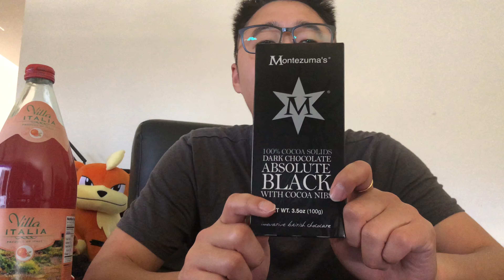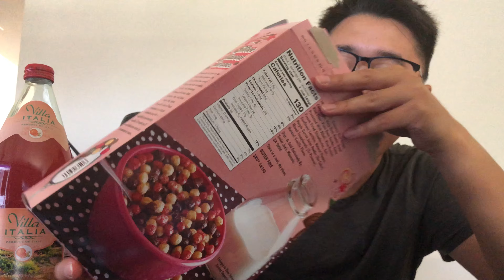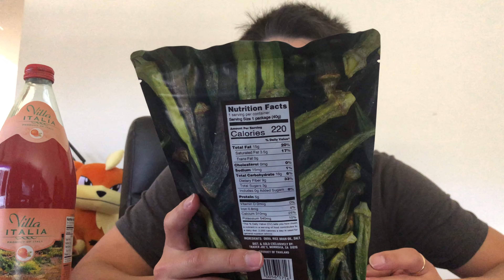First Time Friday’s - Mystery Presents!